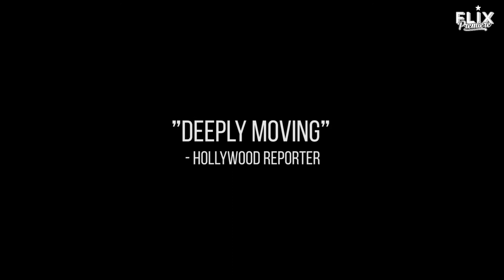Doglegs | Official Trailer | Documentary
Doglegs follows pro-wrestlers with physical and mental disabilities as they compete with able-bodied fighters in an underground league in the heart of Tokyo. This poignant, award-winning documentary will move its audience as it navigates a subject that packs a punch.

⭐️ Download the Flix Premiere App;